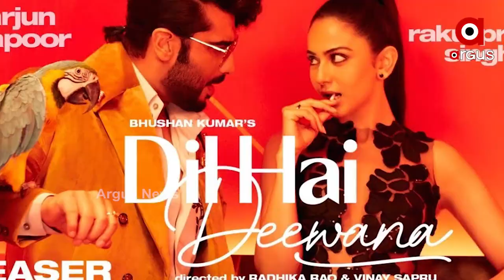Actress Rakul Preet's Educational life